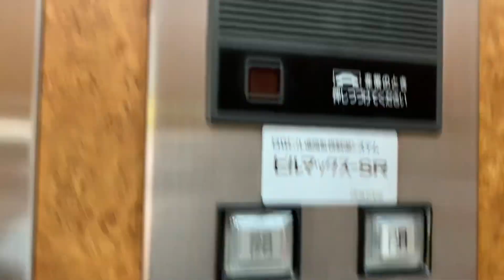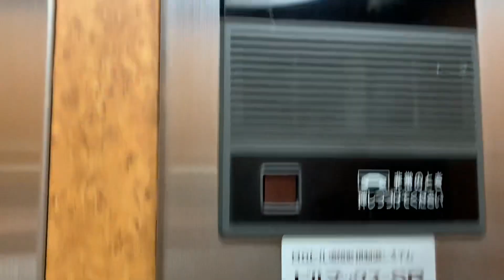「現存せず」広島市中区某ビルのエレベーターvol.8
このエレベーターは、円柱型式です。また、利用者がいないときは、必ず１階止まりになります。

追記
このエレベーターは、ケチ更新されています。

メーカー：日立
機種：第１プリード
アナウンス：なし
到着チャイム：なし
防犯カメラ：あり
停止可能階：Ｂ１，１，２，３，４，５